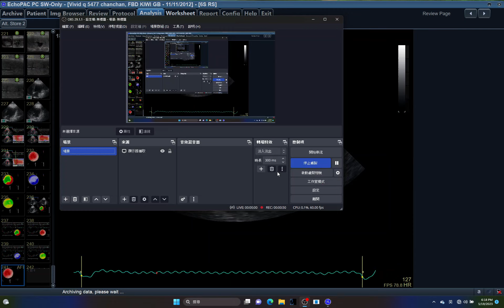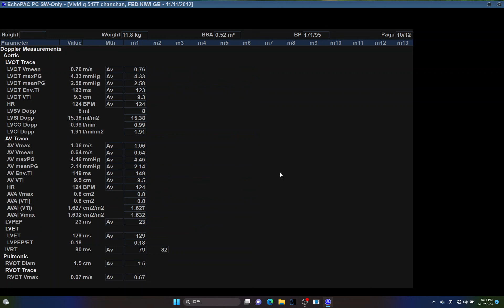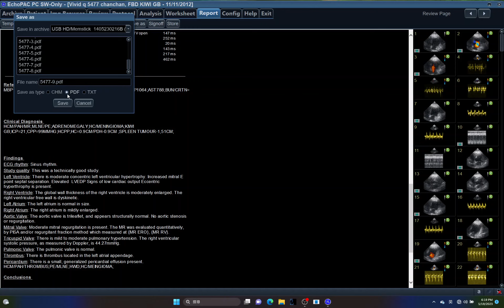5477 LEFT VENTRICLE, MYOCARDIAL WORK EFFICIENCY, ECHOPAC, SMALL ANIMAL, ECHOCARDIOGRAPHY